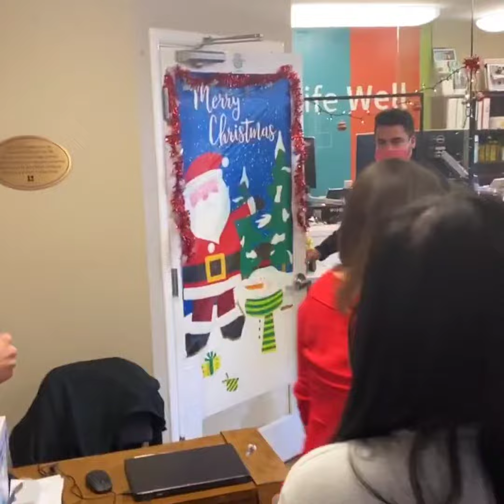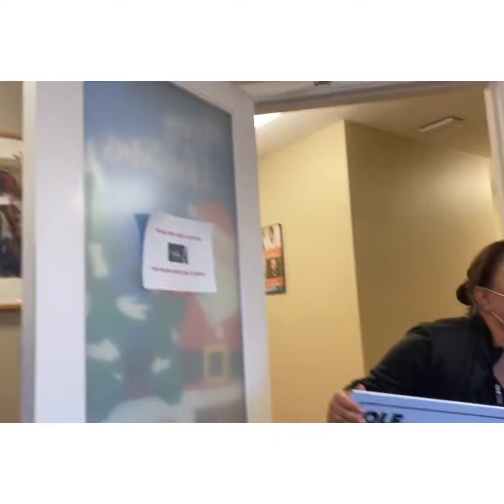Monday Minute October 2020 Employee of the Month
The OLE Health Monday Minute October 2020 Employee of the Month.